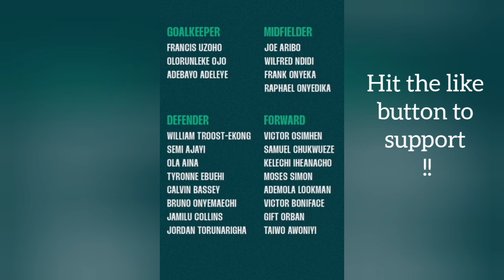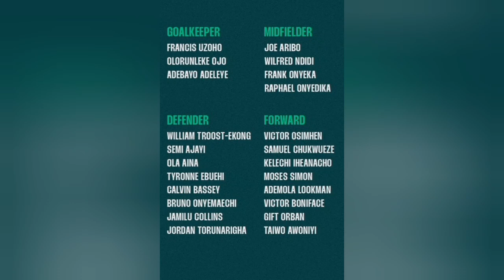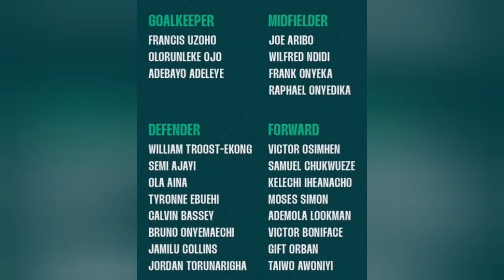Super Eagles squad for Sao Tome AFCON Qualifier released | Jose Peseiro inks new deal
Nigeria Super Eagles squad list for the upcoming AFCON qualifiers against Sao Tome was released yesterday by the Nigeria Football Federation (NFF). Super Eagles Head coach Jose Peseiro signs a new contract with the Nigeria Football Federation.